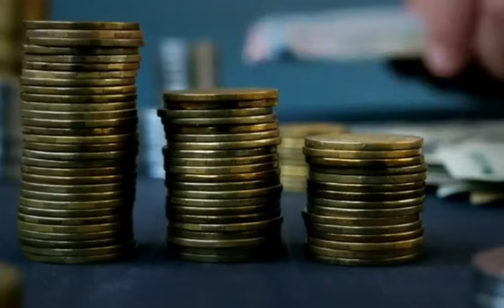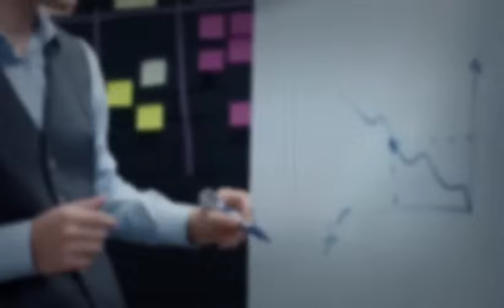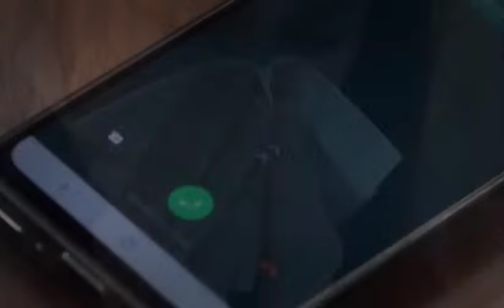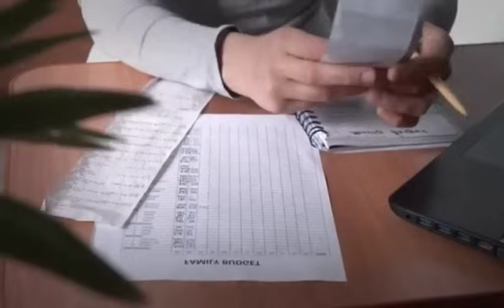Crime- Nupa lainatawmte ruang chu Barrel ah hmuh a ni!